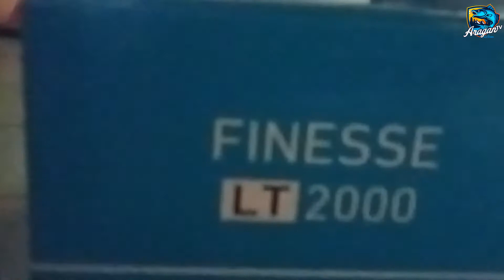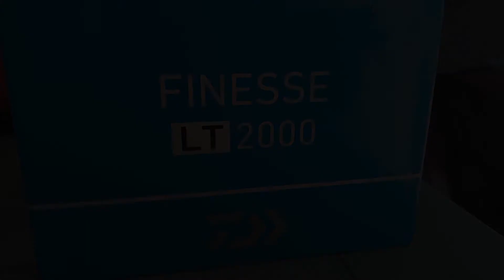May sorpresa ang kinauukulan, binigyan ng "Laugh Trip 2000 series"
May sorpresa ang ating Kinauukulan para sa Main Man namin sa Aragan Tv.
Panoorin kung anong nasa loob ng kahon na binalot sa puting papel.
Fish on!